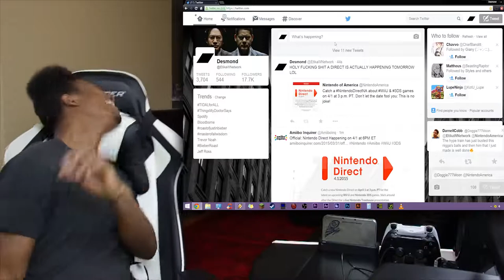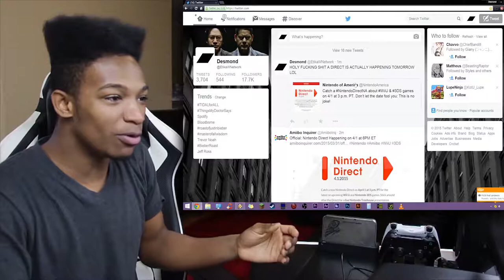FUCK EVERYTHING I SAID, NINTENDO JUST ANNOUNCED A DIRECT FOR 4/1/15 A FEW MINUTES AGO!!!!!